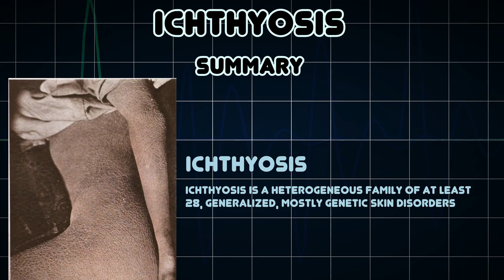Ichthyosis (Medical Condition)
Symptoms, risk factors and treatments of Ichthyosis (Medical Condition)

Ichthyosis is a heterogeneous family of at least 28, generalized, mostly genetic skin disorders